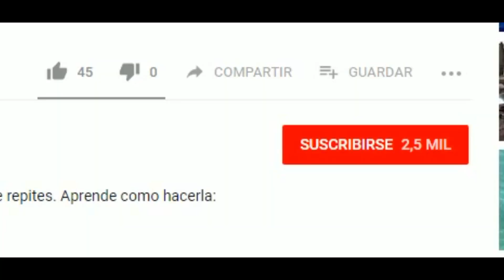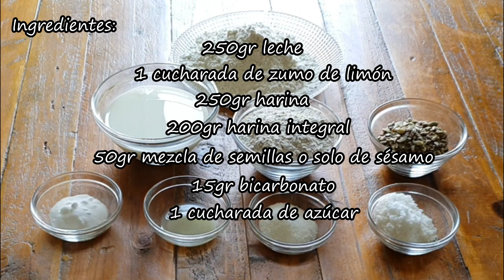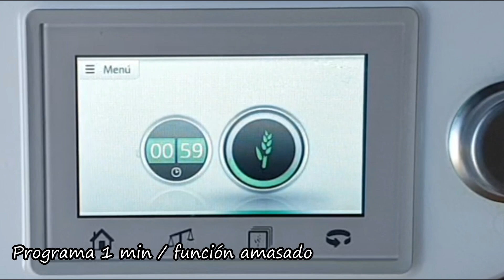Pan de soda irlandés con Thermomix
No hay nada mejor como el pan casero y con esta receta vas a poder elaborarlo. El pan de soda es típico de Irlanda y suele prepararse para el Día de San Patricio. Disfrutad de la receta:

Ingredientes:
250 gr. de leche
una cucharada de zumo de limón.
250 gr. de harina
200 gr. de harina integral
50 gr. de mezcla de semillas (o sólo de sésamo)
15 gr. de bicarbonato
una cucharada de azúcar

¿Te gusta cocinar y compartir recetas? o ¿eres más de manualidades o DIY? únete al grupo y comparte tus creaciones y elaboraciones 😉